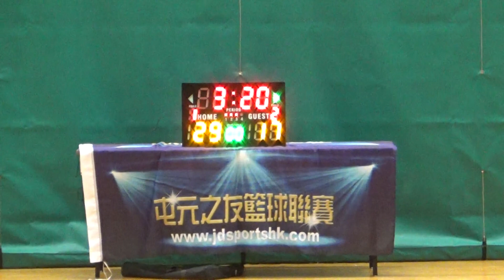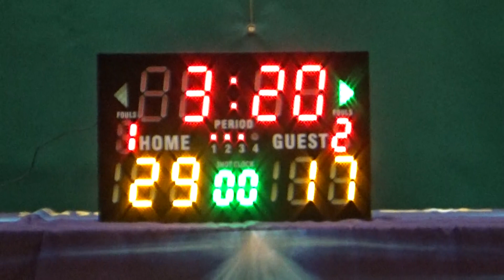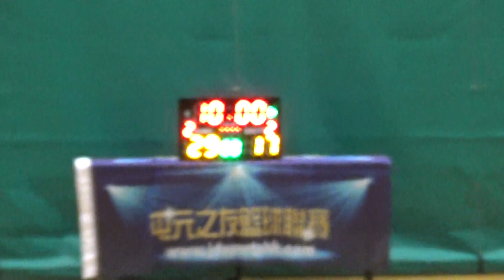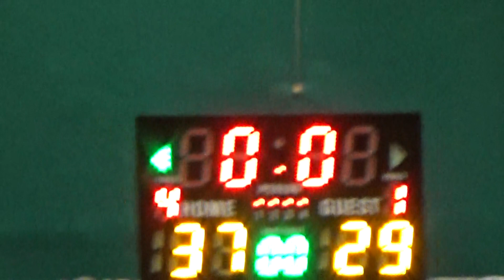20190410 TYLWD FALL Big Daddies vs 銀星 2nd half